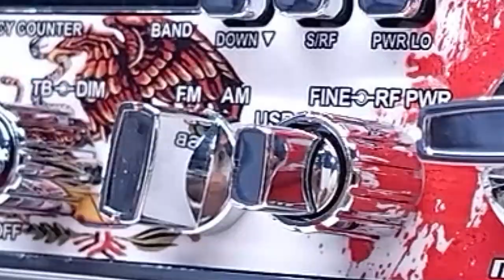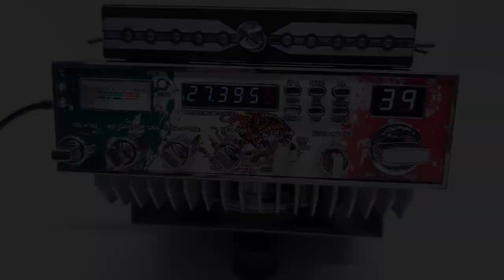Ranger Long Horn N6 - mr.x cb shop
Si quieres una radio como la del video ponte en contacto con nosotros al numero 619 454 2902 😊
MR. X CB SHOP
San Diego
California
2022